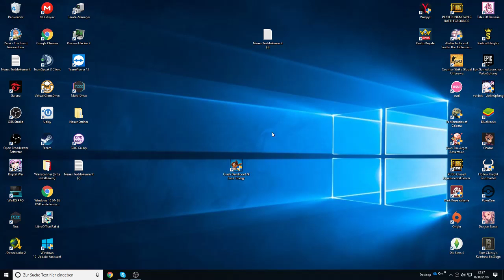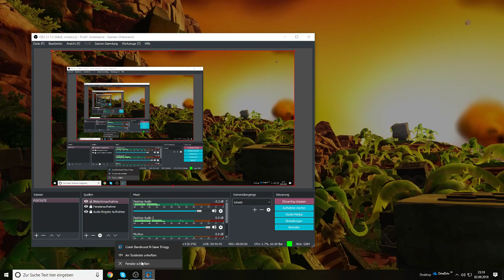Livestream von christopher collins